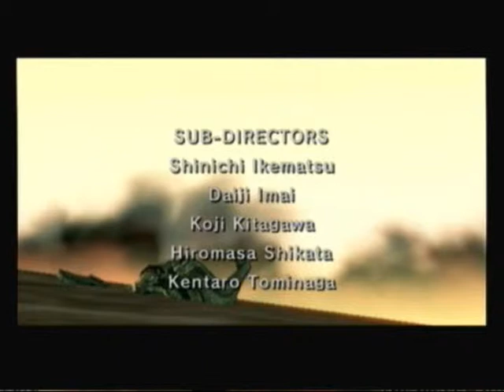L.P. The Legend of Zelda Twilight Princess Minimalist, Episode 15 - Part 6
finishing Ganondorf off